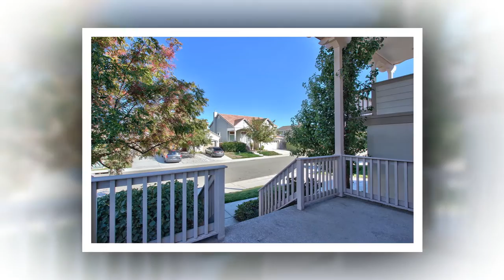1102 Chesley Ln, Lincoln Home for Sale - The Tom Daves Team